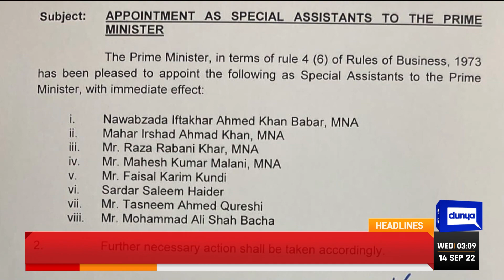Marriyum Aurangzeb Big Statement | Imran Khan in Trouble | Dunya News Headlines 3 AM | 14 Sep 2022